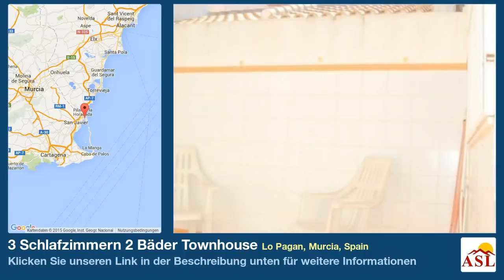3 Schlafzimmern 2 Bäder Townhouse zu verkaufen in Lo Pagan, Murcia, Spain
Weitere Infos auf Townhouse zu verkaufen in Lo Pagan, Murcia, Spain mit 3 Schlafzimmern, 2 Badezimmern

Garten, möbliert